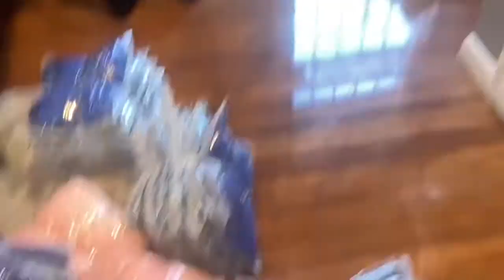MODEL LIFE : Behind the scenes of JLASH ✨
Hey babes I’m modeling for jlash boutique go and follow on Instagram! This is always exciting when I get to do what I love! Follow me also loves @rejineevans on IG
@Lifes_Ah_Laugh on Twitter